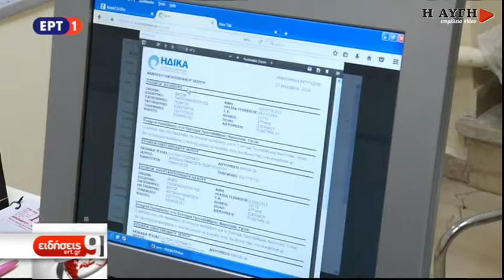Έγκαίνια της 1ης ΤΟΜΥ Μοσχάτου-Ταύρου